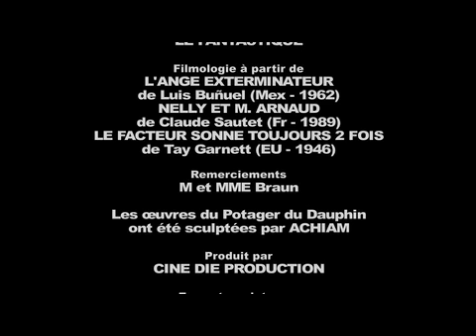LA BOITE ROUGE.mov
Court "d'auteur", tout en onirisme